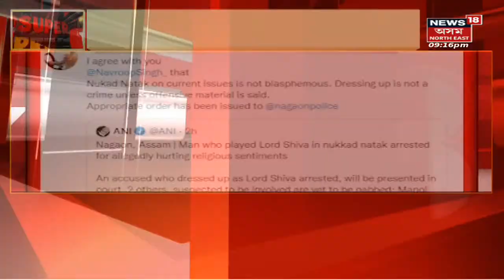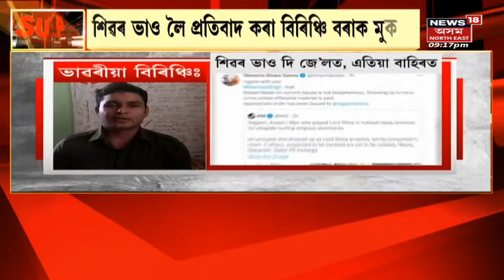Nagaon News | Nagaon ৰ বিৰিঞ্চি বৰুৱাক কৰা হ'ল মুকলি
Nagaon News | শিৱৰ ভাৱত প্ৰতিবাদ কৰি আটক হৈছিল তেওঁ। লগতে চাওঁক ৰাজ্যৰ ভিন্ন সংবাদসমূহ ।